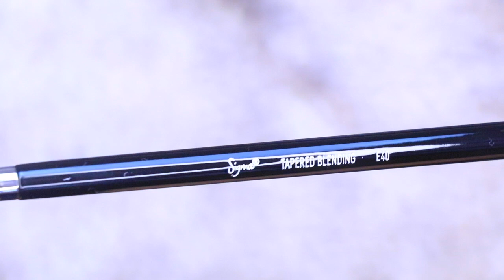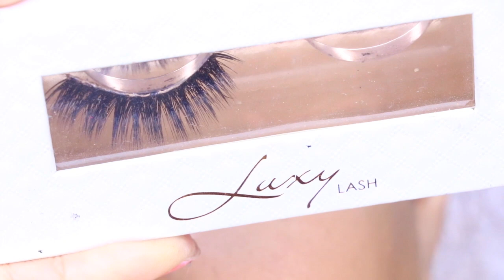OJOS NEUTRO CON DORADO